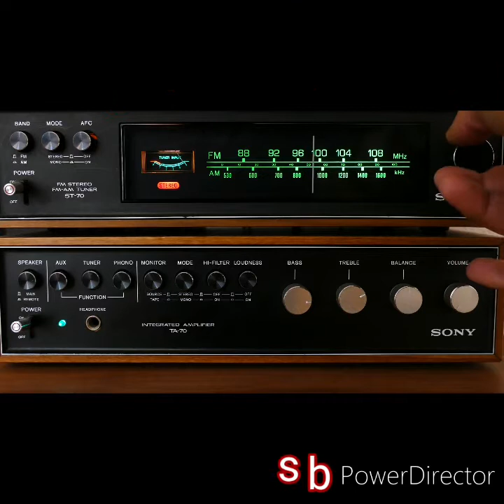Jamshedbek Ashurmatov ichi qoralar rep